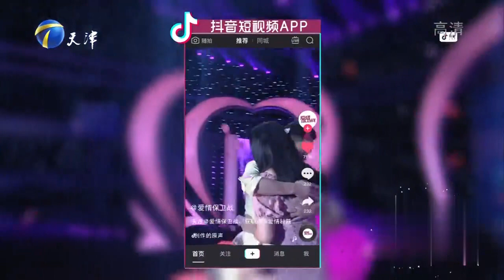妻子不满丈夫生活习惯，直言再不改这日子没法过了丨爱情保卫战